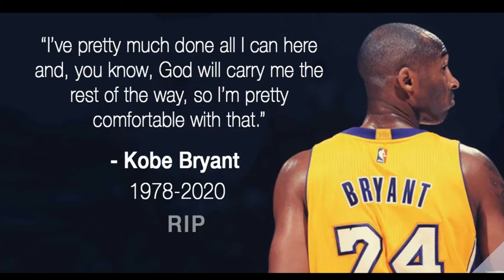Jamarii Thomas & Piedmont Classical Go !N (Mamba Mentality Tribute)